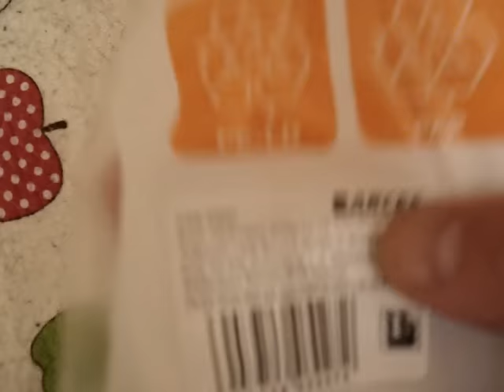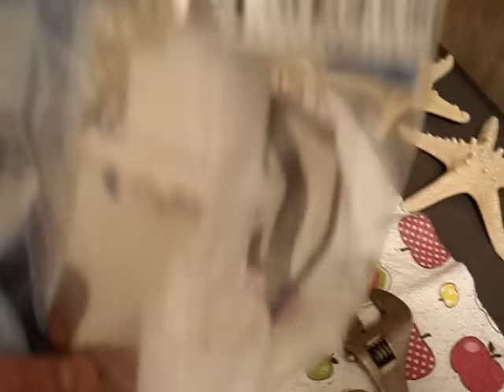Naprawa Cieknącej Spłuczki WC 🚽 Częste Usterki 👉 Jak Samemu Naprawić ⏩ Wymienić i Wyregulować 👷‍♂️🧰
Jak samemu naprawić lub wymienić części spłuczki WC 🧻
- Więcej Informacji 👇